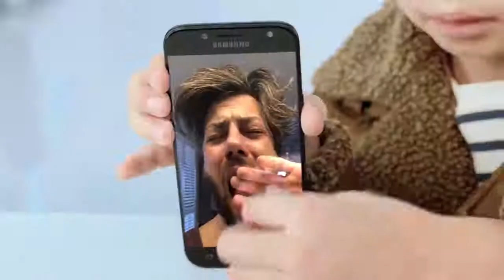Najwięcej rodzin w Polsce wybiera Play – dziękujemy!